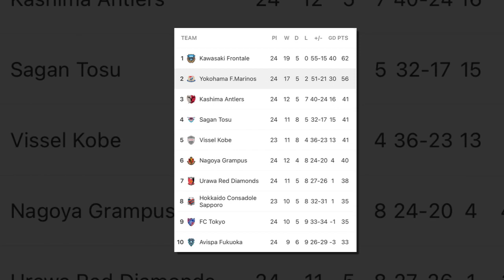ทรูบียูคว้ ฐิติพันธ์ล่าแชมป์ไทยลีกเต็มตัว/ธีราทรกำลังจะกลายเป็นนักเตะไทยคนแรก คว้าดับเบิ้ลแชมป์เจลีก